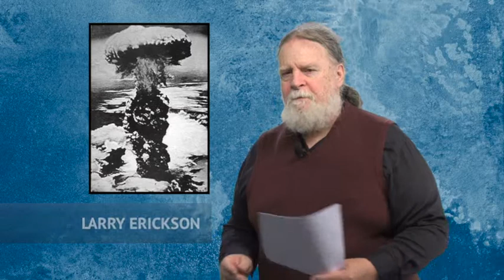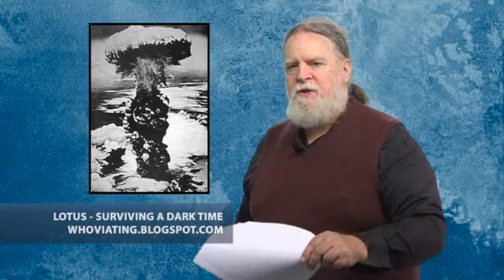Left Side of the Aisle #120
for the week of August 8-14, 2013

This week:
- Good news on bad news: Civil asset forfeiture
- Update 1: Moral Monday carries it on
- Update 2: Lauren Green is still a clown
- Clown Award: the ignorance of the right
- Outrage of the Week: Gov. Walkalloveryou doesn't like singing
- August 6 and 9: remember

Sources used can be found at
Lotus - Surviving a Dark Time